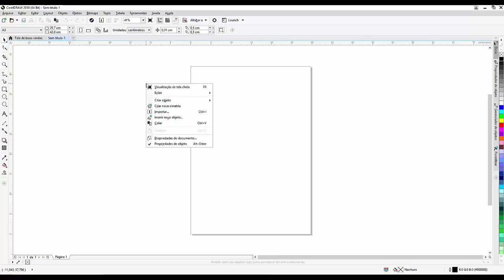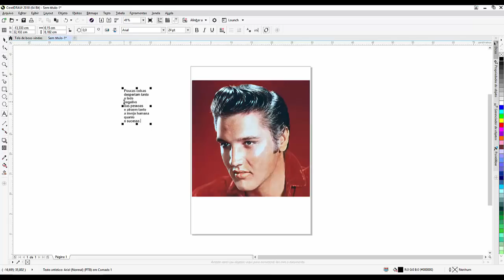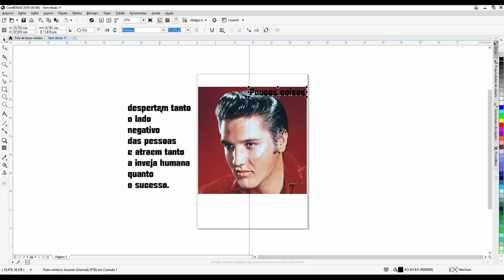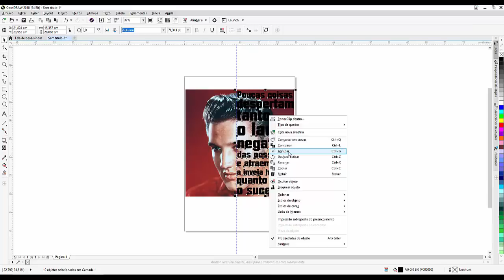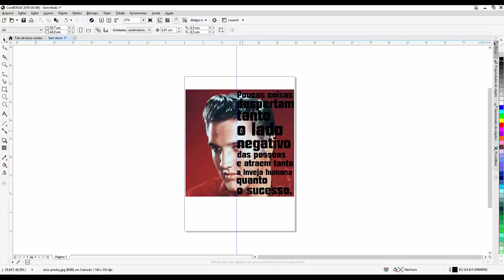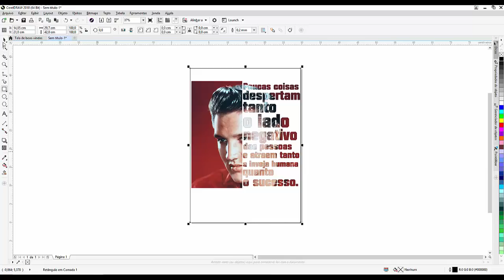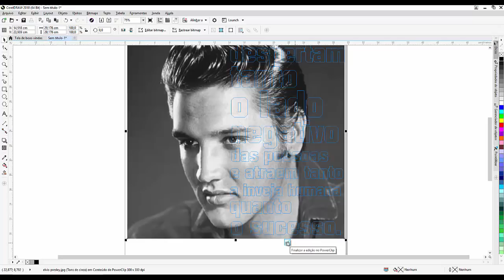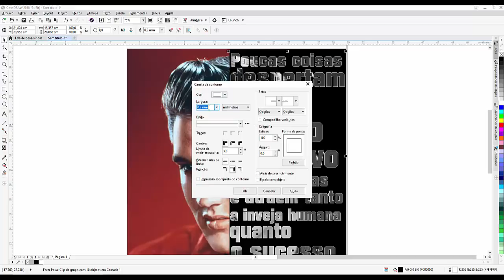Criar uma citação de tipografia no CorelDraw tutorial